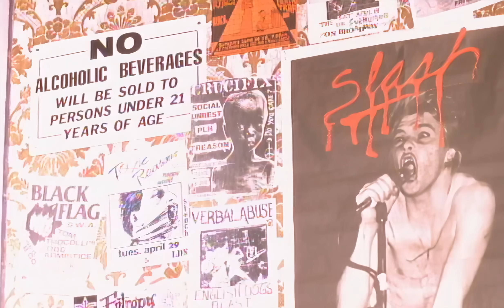Rancid - "Ruby Soho"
"Ruby Soho" by Rancid from the album '...And Out Come The Wolves,' available now